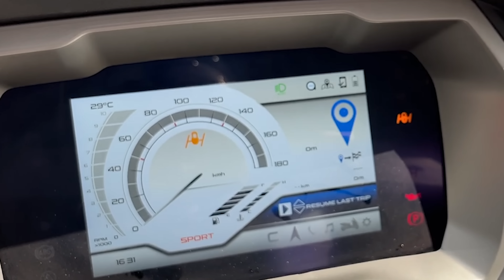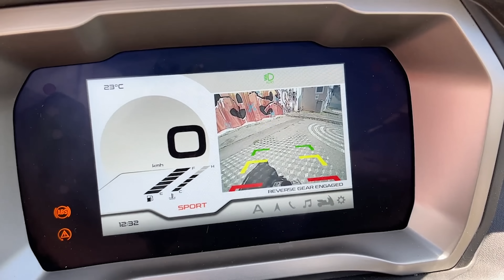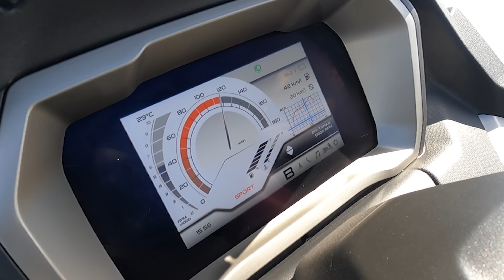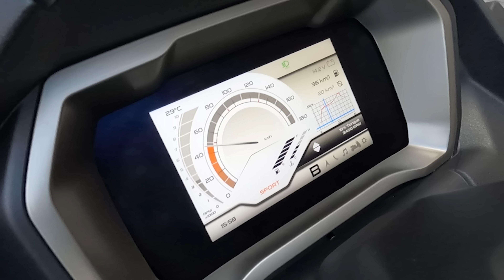Essai Piaggio MP3 530 2022 Exclusive : Le top du tricycle ?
1 er essai détaillé à Paris du nouveau Piaggio MP3 530 HPE Exclusive 2022